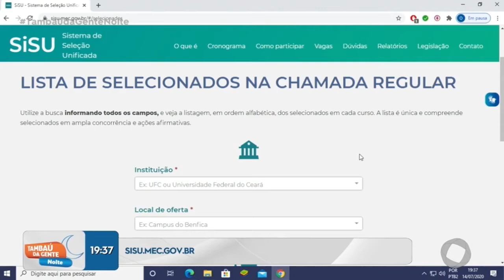Tambaú da Gente Noite - Foi divulgada hoje lista de selecionados do SISU